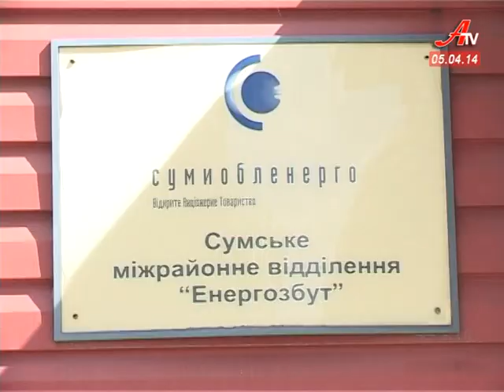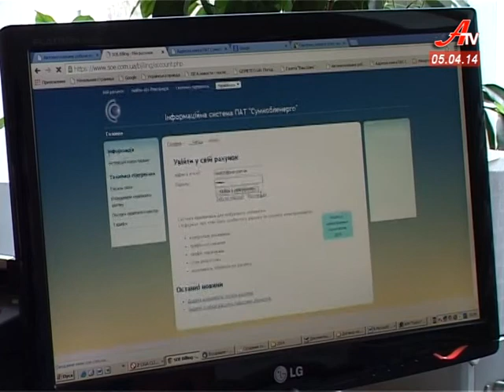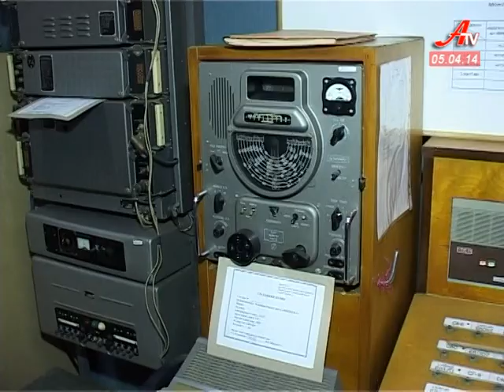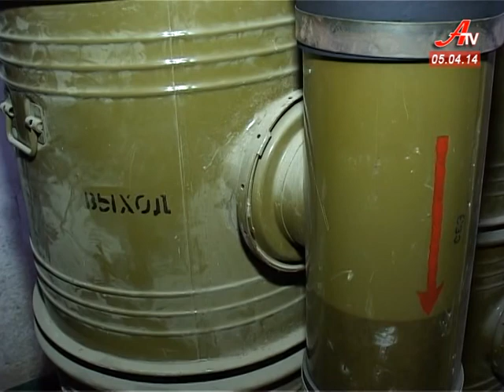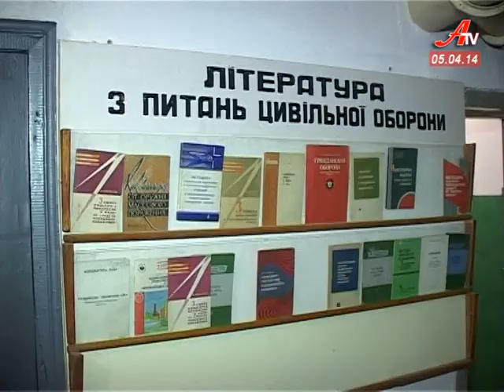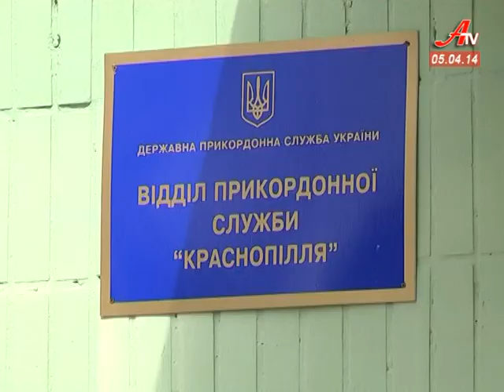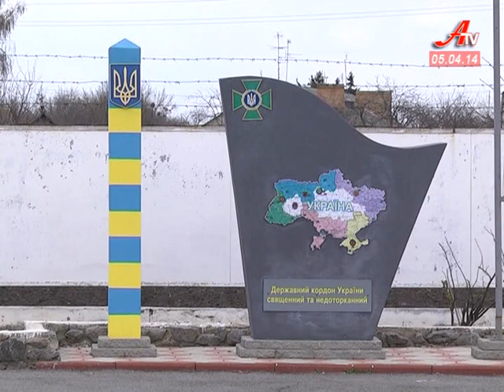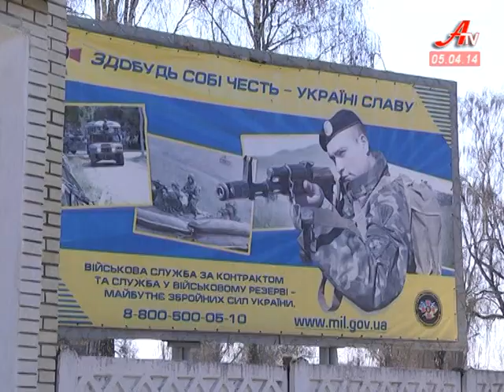''Об'єктив''. Випуск новин за 05 04 2014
- Медикам Сумщини представили нового очільника.
 - Влада розпочала перевірку готовності бомбосховищ.
 - «Сумиобленерго» презентує відкриття кол-центру та оплату послуг через сайт.
 - Близько трьохсот цивільних поповнили лави Сумського прикордонного загону.
 - Сумські педагоги вирішили підтримати військових, до них долучилися учні.